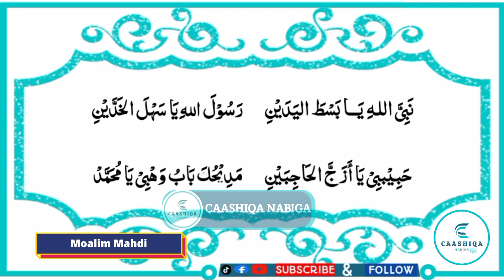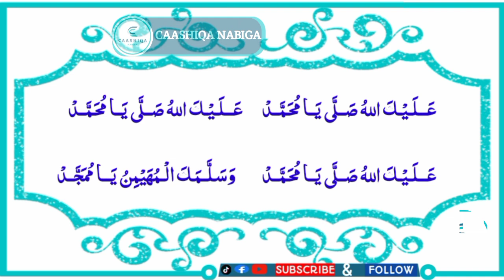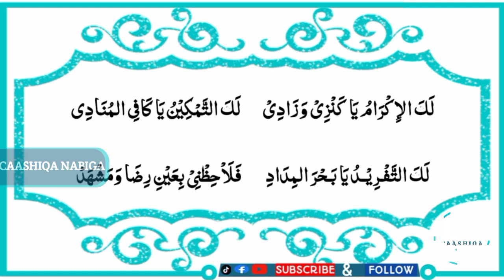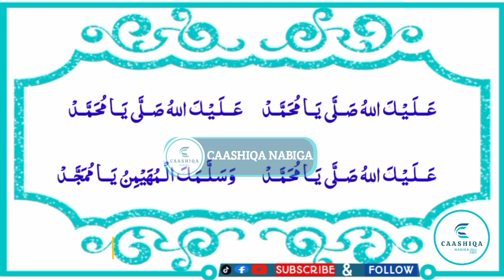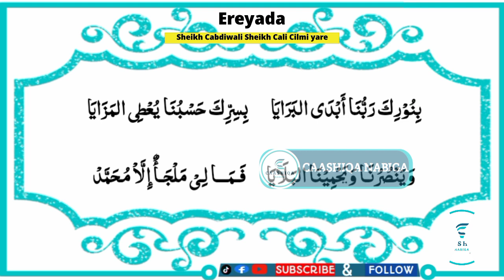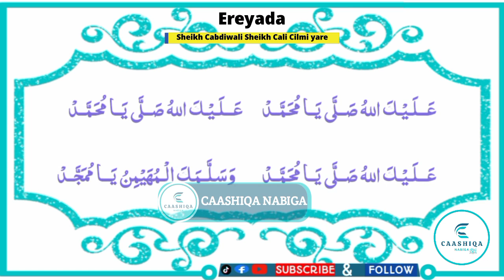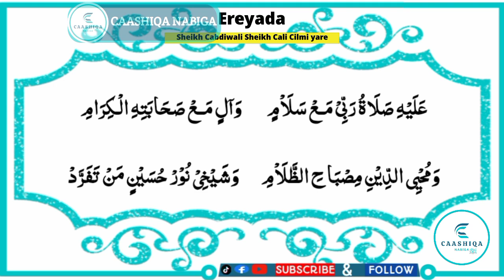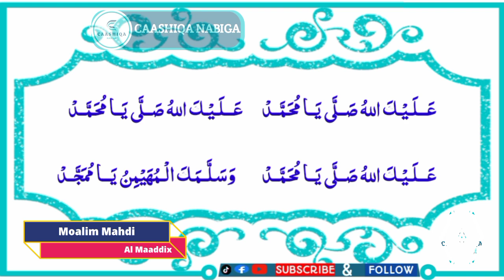QASIIDO CUSUB | CALAYKALLAAHU SALLAA YAA MUXUMADD | OFFICIAL VEDIO